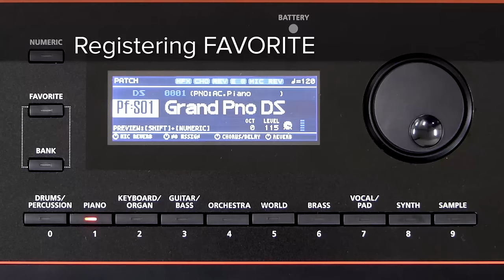"Playing Live" (Audio Player, Favorite) Roland JUNO-DS Quick Start #10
"SIMPLY CREATIVE"
Roland’s JUNO synths are known everywhere for their great sound, ease of use, and exceptional value. The JUNO-DS61 takes the iconic series to a new level of performance, adding many powerful enhancements while still keeping operation streamlined and simple. Versatile, intuitive, and highly mobile, the JUNO-DS61 puts you in creative command, making it easy to produce exceptional music everywhere you play.